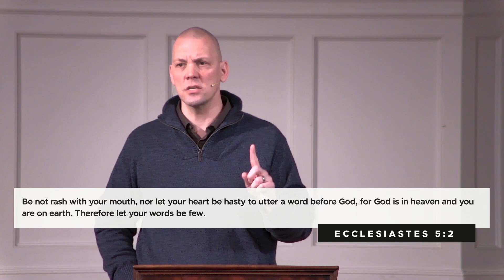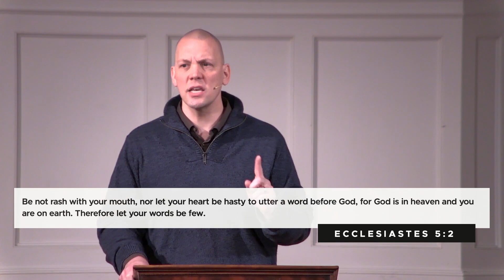Ecclesiastes | Be Quiet - Ecclesiastes 5:1-7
"Life under the sun" means that we're often trying to make sense of the connection between our spiritual and physical lives. The first mention of our religious life in this book teaches us that how we pray and what we promise to do for God are two essential spiritual rhythms. These practices are properly informed only when we embrace a humble posture before God.